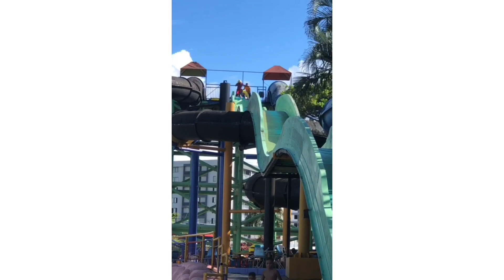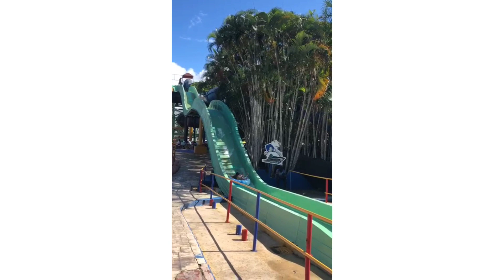celebrando el cumple de anyerlys nuestra tamborera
celebrando el cumpleaños de anyerlys nuestra tamborera